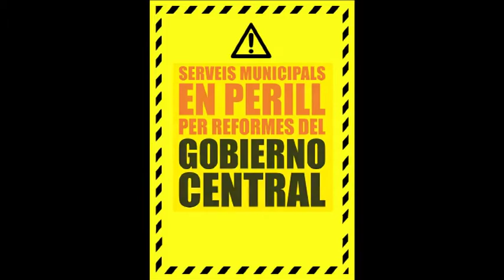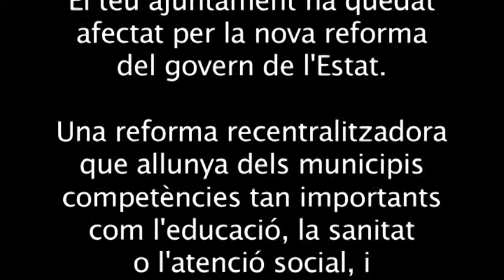Opinions d'alcaldes sobre la LRSAL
Petit vídeo amb declaracions d'alcaldes i alcaldesses catalans sobre els perjudicis que suposarà la Llei de Racionalització i Sostenibilitat de l'Administració Local (LRSAL).